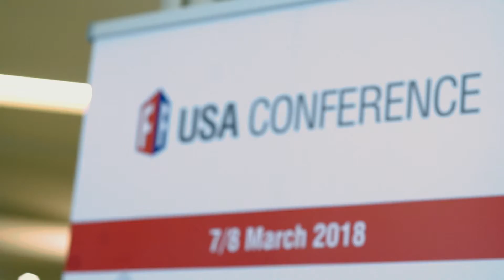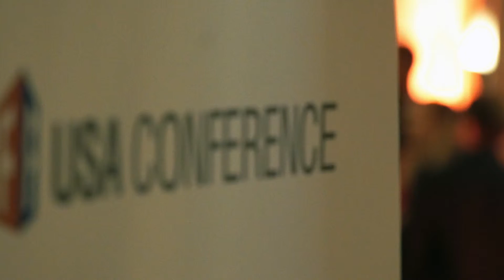USA Conference 2018